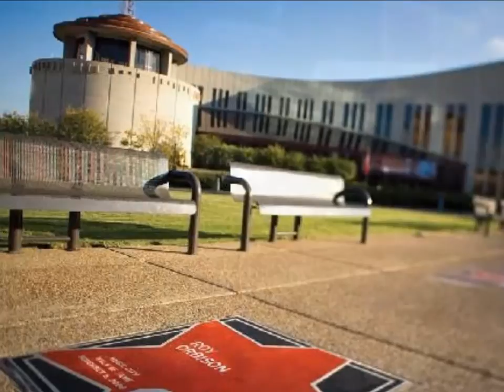Living Today On Yesterday’s Dreams NASHVILLE SOUND